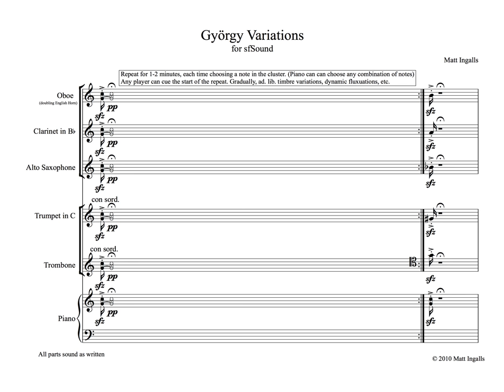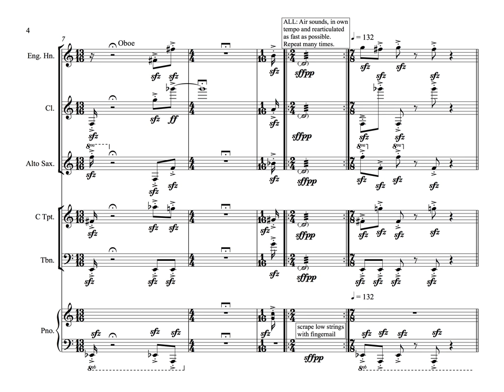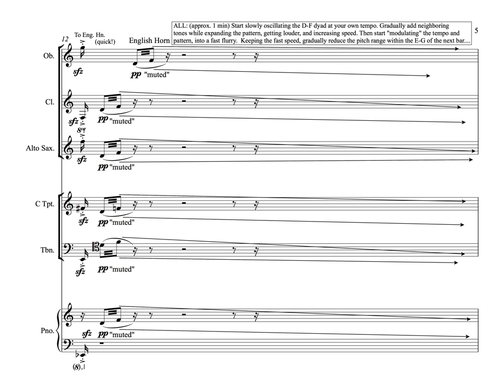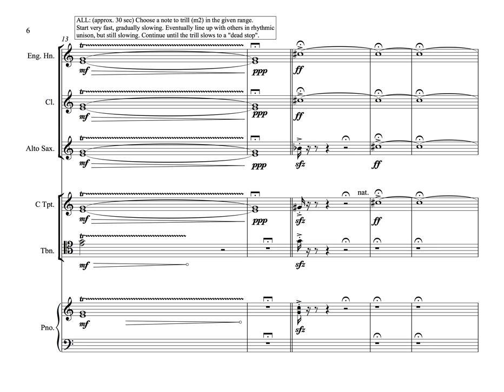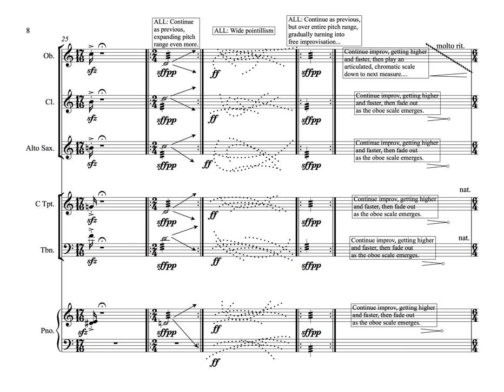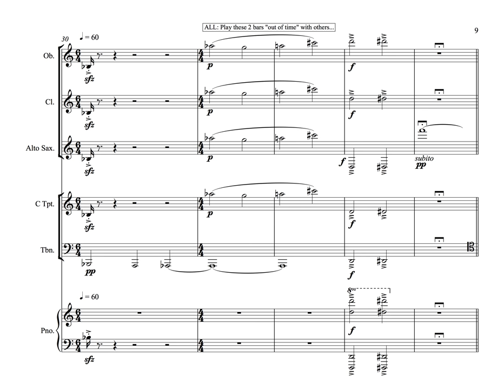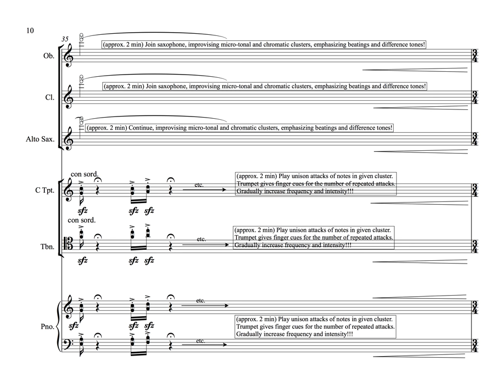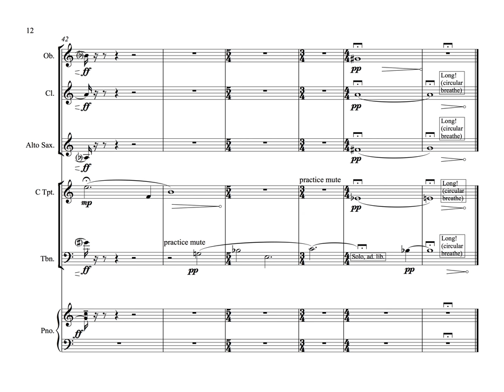Matt Ingalls / sfSound - György Variations (2010)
Kyle Bruckmann: Oboe/English Horn
Matt Ingalls: Clarinet
John Ingle: Alto Saxophone
David Bithell: Trumpet
Toyoji Tomita: Trombone
Christopher Jones: Piano

A composition based on material inspired by the music of György Ligeti.